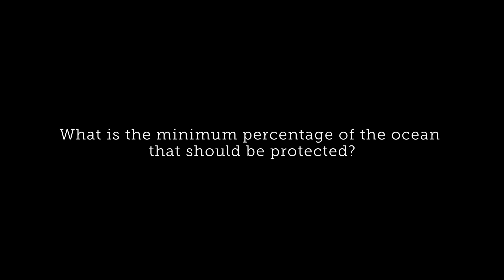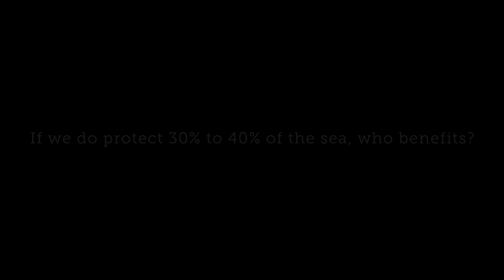Why 30% of the Ocean Should Be Protected, According to New Study (Entire Interview)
A new study from top environmental scientists recommends safeguarding at least 30 percent of our ocean from exploitation and harm.

How and why did researchers arrive at that goal for marine conservation? Pew marine fellow Callum Roberts explains the science behind the study.

*TRANSCRIPT*
Why do we need to protect the ocean?

If we get it right, life will be safeguarded well into the future, species won't go extinct, and fisheries will continue to thrive. If we get it wrong, we're going to see an increasing amount of dysfunction in the sea, collapses of populations there, harmful algal blooms, beaches becoming too contaminated for us to use. All of these things are possibilities.

If we get it wrong, then we will lose things that have been taken for granted since time immemorial. The oceans have done things for us that we don't even know existed. They've kept us healthy. They've kept the water clean. They've processed our wastes. And we didn't notice it was going on. That's because it was happening. If it stopped happening, we'd very quickly notice.

What is the minimum percentage of the ocean that should be protected?

The Convention on Biological Diversity has set a target to protect 10% of the oceans in marine protected areas by 2020. That target has been picked up as a UN sustainable development goal, so we really do feel that we need to be protecting a tenth of the seas by 2020. But is it enough? There's been a great deal of interest and controversy over how much of the sea we really need to protect in order to safeguard life there and maximize other benefits to humanity like producing productive fisheries, for example, avoiding some of the problems of adverse evolution that happens to fish stocks when they're exploited intensively, avoiding problems of a collapse in ocean processes as well.

What our study clearly shows is that protecting a few percent of the seas is just not enough. It also very strongly shows that protecting 10%, the current international target, is not enough either…The optimum level of protection is above 30%. So I would say that we need to be protecting something like a third of the seas from exploitation and harm.

What is the science behind the study?

Very few of the studies that we looked at set out trying to answer the question of how much of the sea that we should protect. Instead, they looked at little pieces of the problem…how much of this area should we protect in order to safeguard life here? And so what we've done is to extrapolate from their results, to blend the results for a whole variety of different approaches that people have taken, and to come up with a big-picture figure. It is possible to scale up from one place to another. You can go from small to larger to larger as long as the figures scale appropriately across that range, and I think that they do.

If we do protect 30% to 40% of the sea, who benefits?

One of the things you might think in this kind of study is that the answer for fishing would be very different for the answer for nature conservation…One of the really interesting findings from the study is that the amount that we should protect to benefit fisheries, forgetting all about nature conservation, is the same. It's up there in the range of 30% to 40%. So safeguarding fisheries and safeguarding nature are not incompatible at all. We can achieve them both by creating the same networks of marine protected areas.

When people hear a figure of 30% to 40% of the oceans being protected, it seems to them just far too much. And then they'll say, well, it's impossible to do that, or, you're crazy. But maybe we were all crazy thinking that we could get by without protecting that much of the sea.

If you think about it, for the great majority of the history of Planet Earth, ocean life has thrived without any human exploitation. Now we're chasing them down with industrial fishing boats, and is it a surprise that they can't cope? In fact, really, we'd be crazy to think that we could get by and safeguard life in the sea and the fisheries and the livelihoods that depend on it with anything less than 30% to 40% protected.

Is this a number everyone can agree on?

Numerical targets are controversial, and they've been criticized by people who say that we're placing quantity before quality. We need quantity and quality, though. And I think what percentage targets have done is to really motivate and energize action to establish protected areas in the sea at a rate and scale that we've never done before.